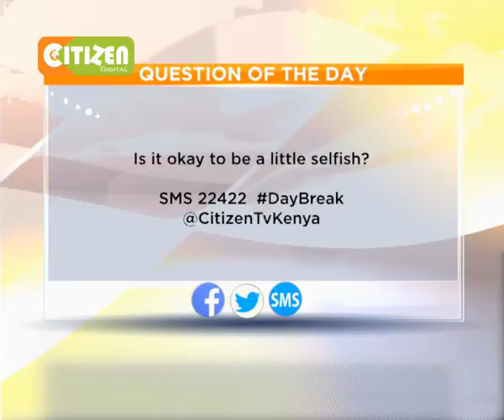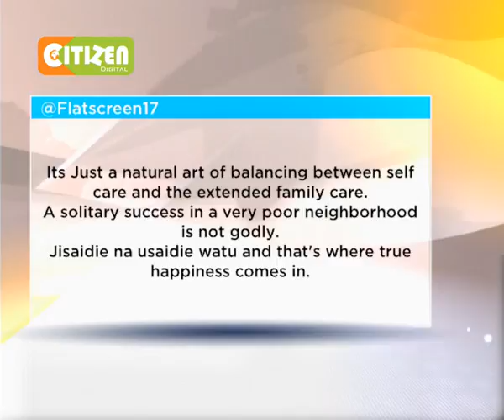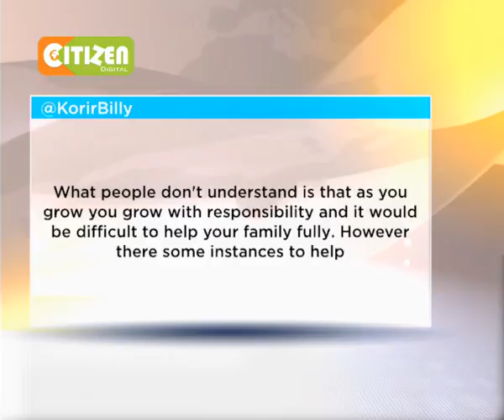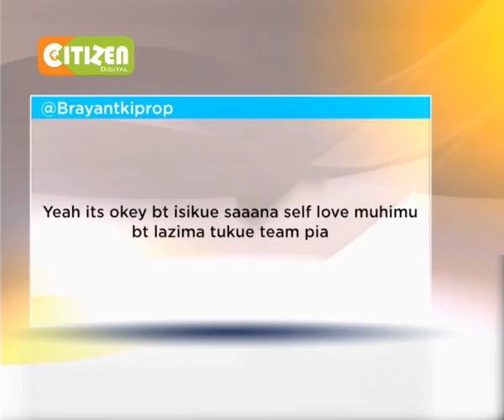SOCIAL SQUARE: Individualism